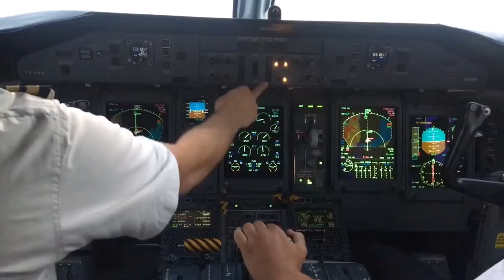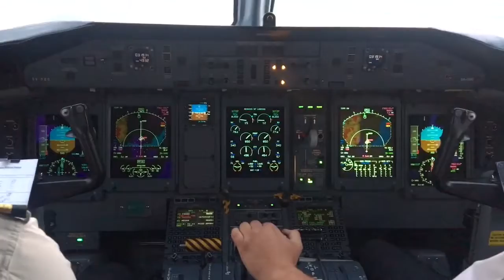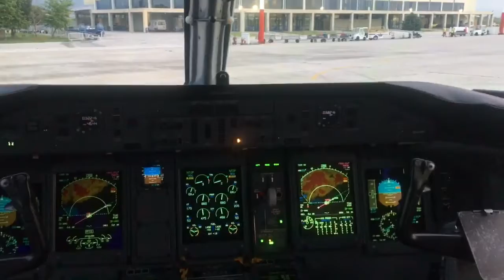Dash-8 Q400NG Approach and Landing | Cockpit View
Bombardier Dash-8 Q400 Approach and Landing into Kavala Airport (Greece) Note: all parts of the film was captured from the jump-seat.
Copyright all own content.